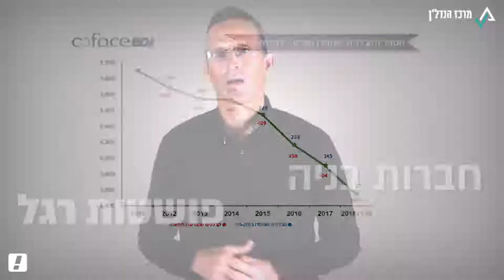רוצים להבין כמה חשוב תזרים המזומנים בענף הבניה?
צפו בסרטון של ארי אוריאלי מייסד ומנכ"ל JustManage אשר משתף מניסיונו העשיר בענף (בין היתר כמנכ"ל תדהר בניה לשעבר), כיצד ניתן להבין טוב יותר את הדילמות התזרימיות והכלכליות בעשייה ובעיקר...מה ניתן לעשות בנידון.

מעוניינים לשמוע עוד על ארגז הכלים הדיגיטלי שלנו?
שלחו לנו הודעה כאן ונמשיך את השיחה.